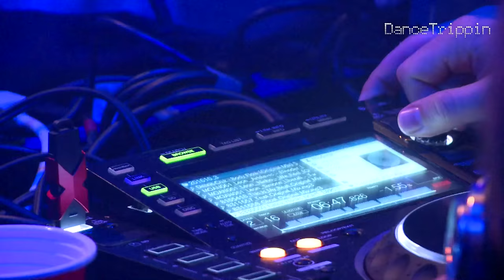Jay Lumen | Tram 10 ADE Opening Party | Amsterdam (Netherlands)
The dancefloor was packed and buzzing, when Lumen took over the stage and enchanted the crowds with techy grooves and dark Techno. Enjoy this one-hour-long set from Panama Amsterdam!